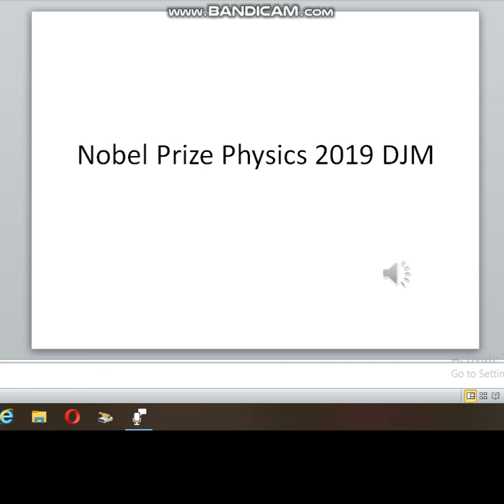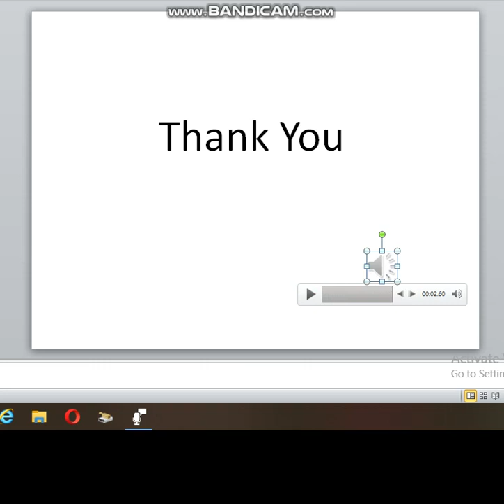Nobel Prize for Physics 2019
Let's learn about Nobel Prize Winners for Physics 2019 in this class.